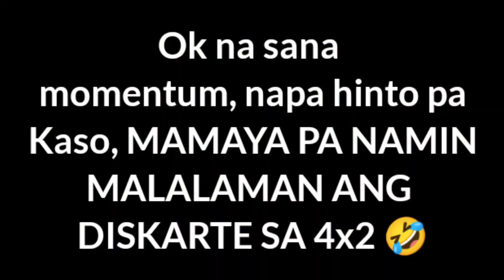BALAGBAGAN - 4x2 PA ANG NAGHILA SA 4x4 🤣✌️ (MAYTONFARM PART 2)